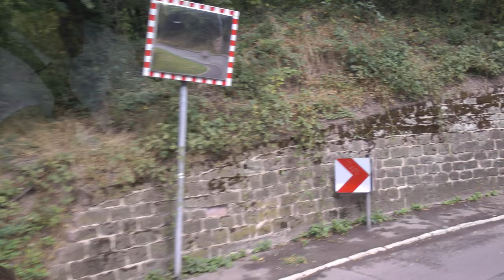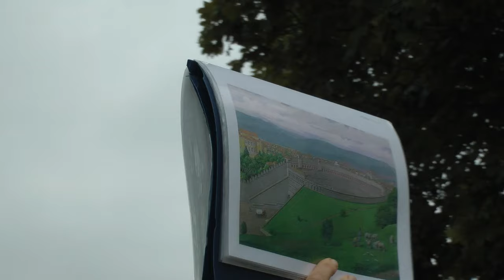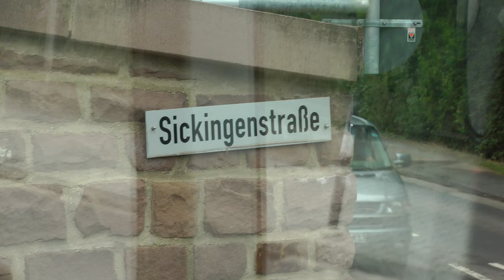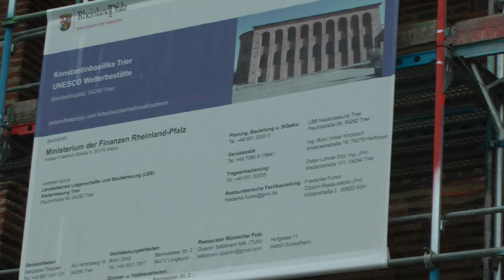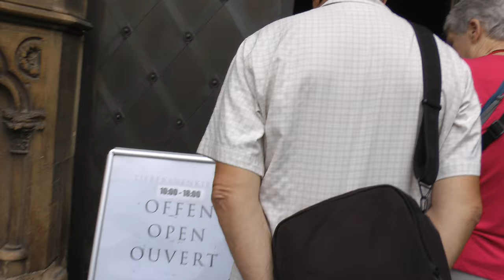Viking included tour of Trier, Germany during Cities of Light Cruise (2 of 3)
This is part 2 of 3 showing most of Viking's included tour of Trier, Germany during a Cities of Light River Cruise on July 27, 2019. The tour is by bus and walking and I include every part where you could hear the tour guide.